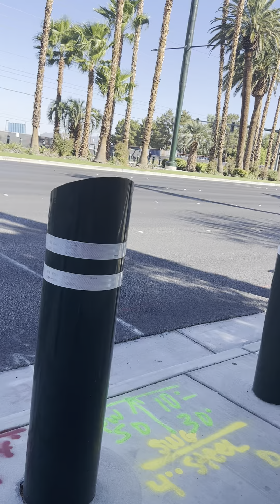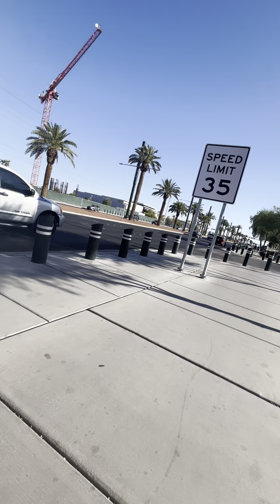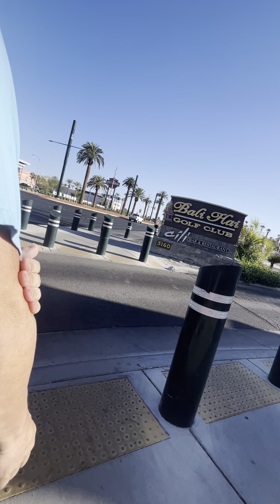walking the rest of the way to the sign